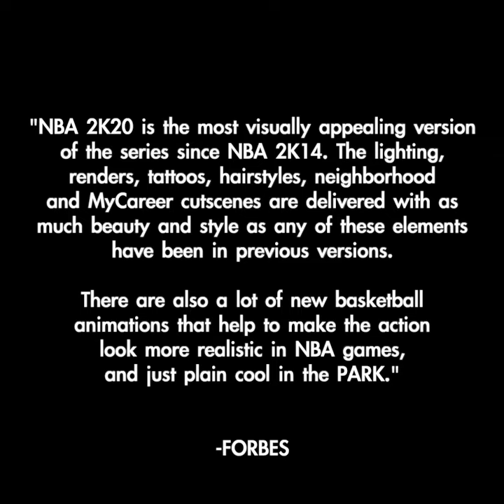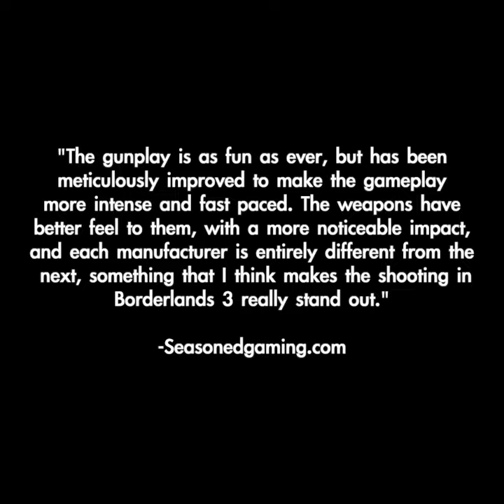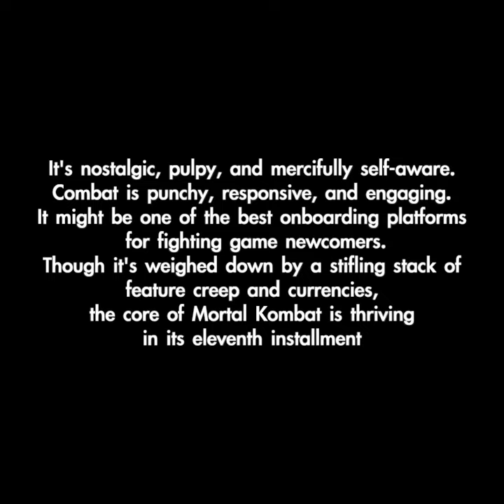Top 5 Most Popular Video Games 2020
These are the top ranked video games of 2020! Which one was your favorite?